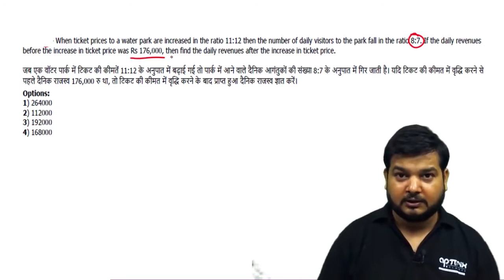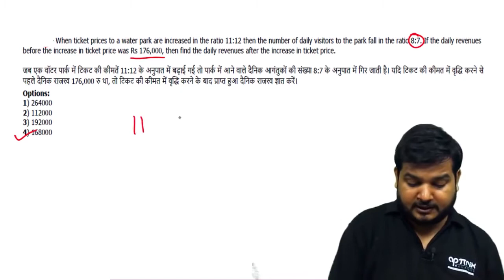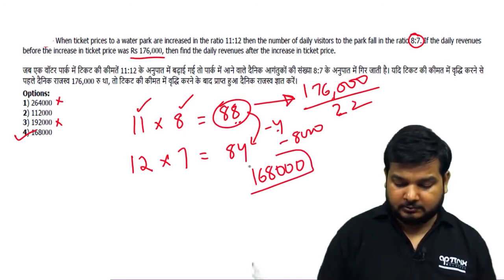When ticket prices to a water park are increased in the ratio 11:12 then...(SSCCGL Maths Questions)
When ticket prices to a water park are increased in the ratio 11:12 then the number of daily visitors to the park fall In the ratio 8:7. If the daily revenues before the increase in ticket price was Rs 176000, then find the daily revenues after the increase in ticket price.
जब एक वाटर पार्क में टिकेट की कीमतें 11:12 की अनुपात में बधाई गई तो पार्क में आने वाले दैनिक आगंतुकों की संख्या 8:7 के अनुपात में गिर जाती है | यदि टिकट की कीमत में वृद्धि करने से पहले दैनिक राजस्व 176000 रु था, तो टिकट की कीमत में वृद्धि करने के बाद प्राप्त हुआ दैनिक राजस्व ज्ञात करें |
(a) 264000
(b) 112000